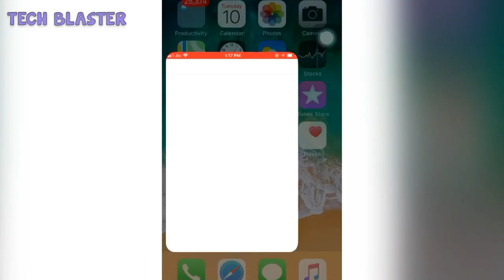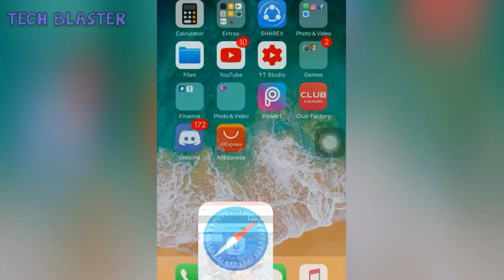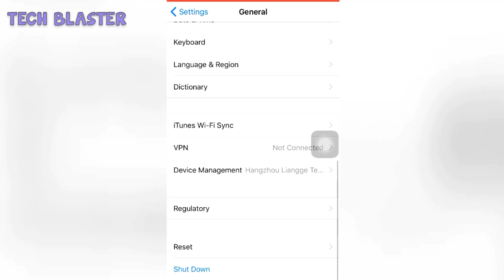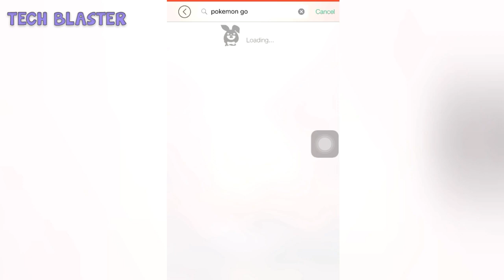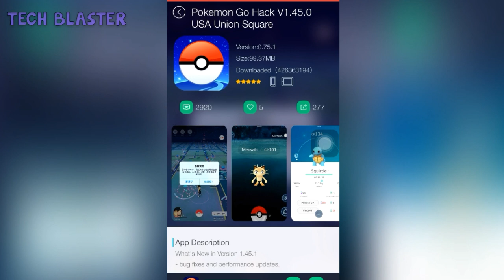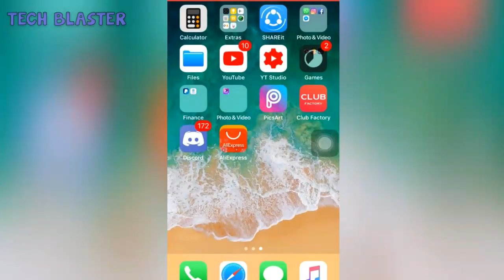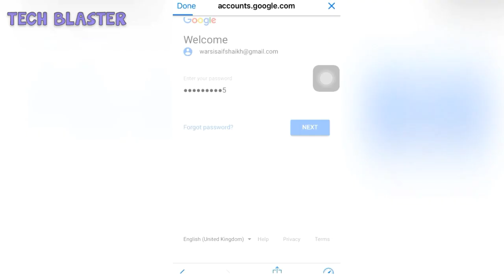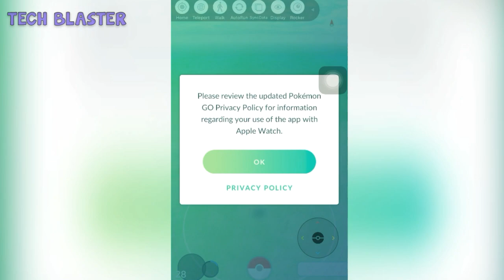BEST POKEMON GO HACK EVER TUTU APP FIXX